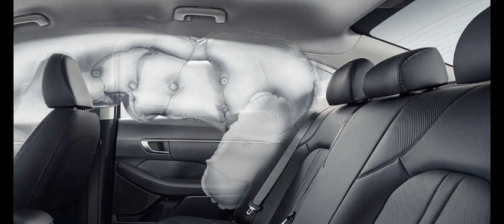2024 hyundai brand 중형 sedan SONATA Taxi interior design